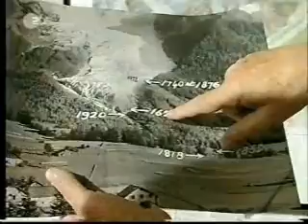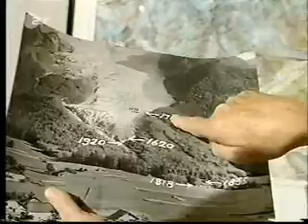Joachim Bublath zu den Alpengletschern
Joachim Bublath in seiner Sendung vom 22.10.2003 zu den Alpengletschern